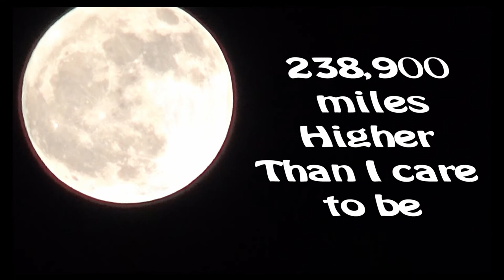Run to town for Hot Wings VLOG part 2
Part 2 of my run (Driving) for hot wings VLOG and blogging about the Moon, astronauts, Missiles, and Florida